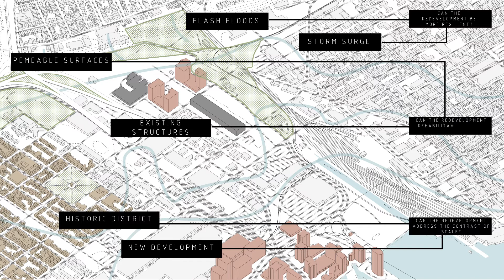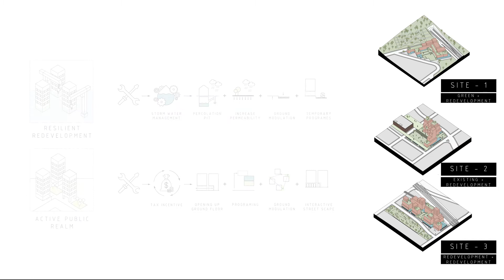(Pre)+(Pro) Re-development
Columbia GSAPP Summer 2019: Urban Design Studio I